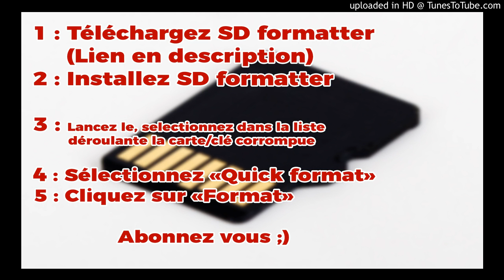[TUTO] Comment réparer une Carte SD/ Clé USB RAW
Viens découvrir notre chaîne de gaming ! Un tuto très simple qui vous apprendra à réparer une carte SD /Clé USB dont la partition est passée en RAW, et qui par exemple vous affiche moins de mémoire que la capacité réelle de votre Carte.